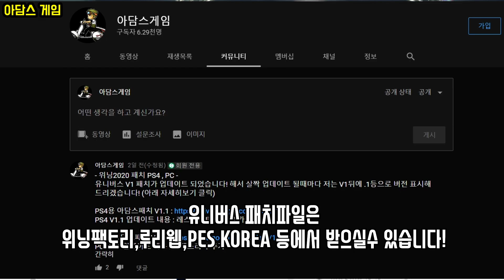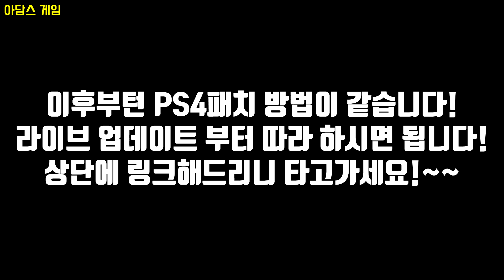PC판(스팀) 위닝2020 유니버스 패치방법!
★ 아담스게임 채널 멤버쉽가입으로 아담스패밀리가 되어주세요

구독!과 좋아요!는 꿈과 희망입니다.

★ 또띠와 뚜띠가 궁금하신분들은